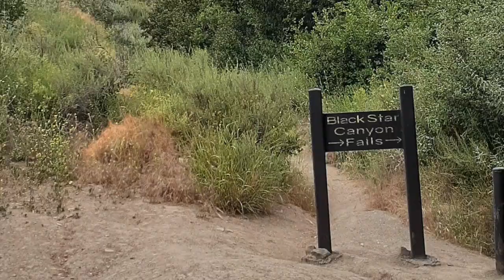CHATEAU FAMILY HIKE: Black Star Canyon in Orange, CA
David, Ewen and Bonita explores a hike in a city called Orange, CA. The trail is called Black Star Canyon Trail and ends at waterfall in the woods. The hike was about 4 hours total and is considered a moderate-difficult hike once you hit the creek and boulders.

Follow us and see what we are up to on Instagram!

We are blogging and sharing ideas on our website!